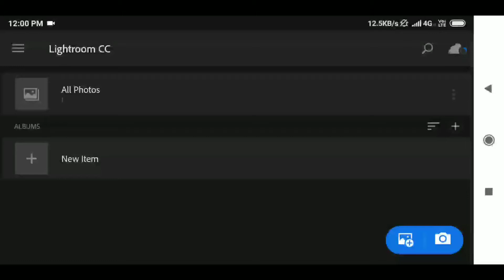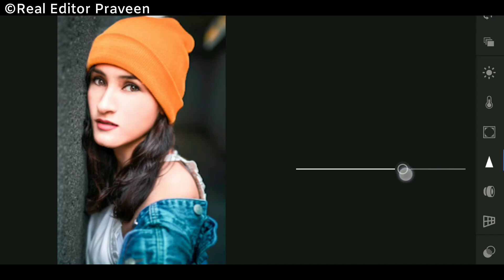Lightroom Tutorial 🔥 Best Photo Editing Trick